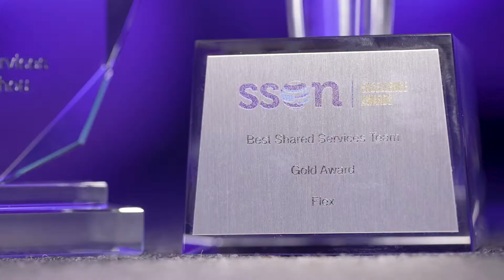SSOW Asia 2018 Event Highlights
Catch a glimpse of what happened at the summit in SSOW Asia 2018 and why we remained Asia's No.1 shared services conference in the region. You may also wish to download our 2018 post-show report